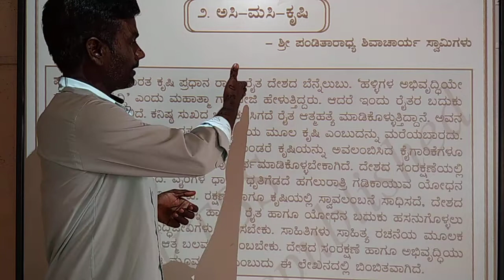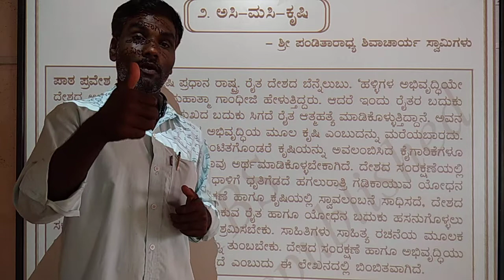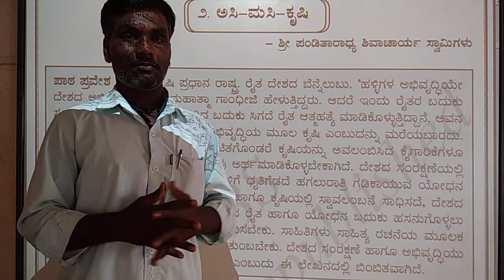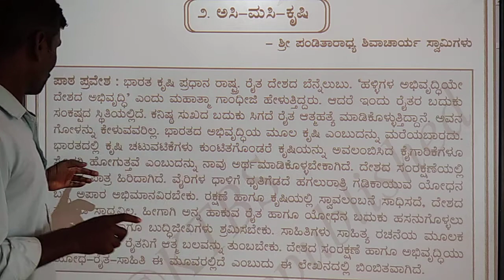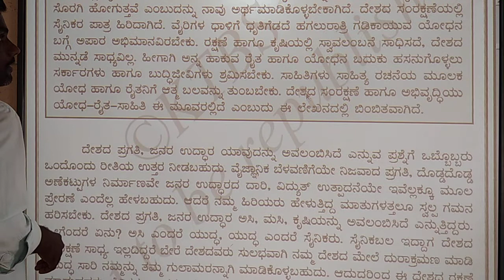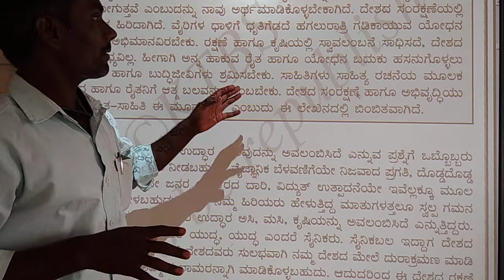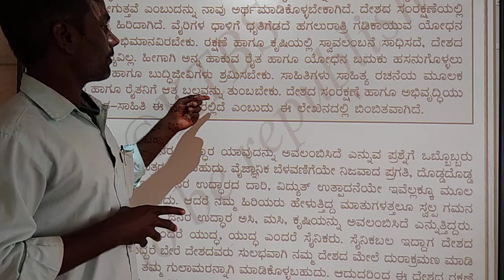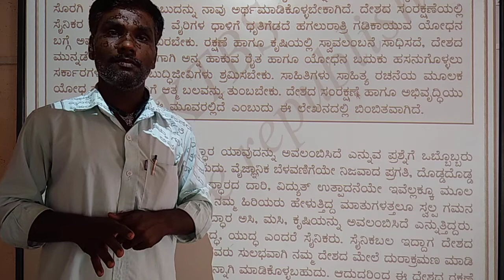Class 10th # Kannada # chapter-2 # part-2